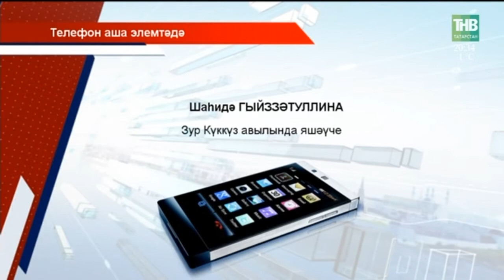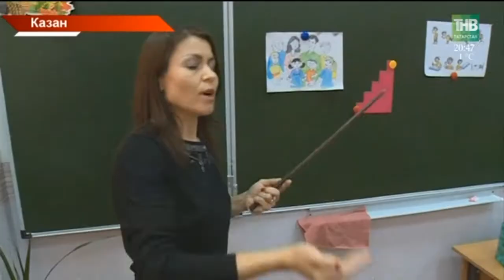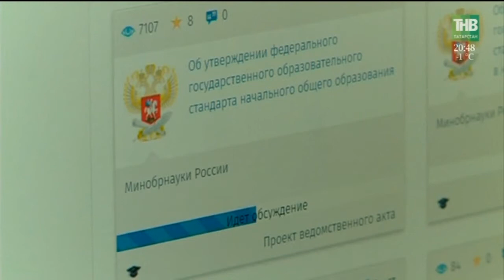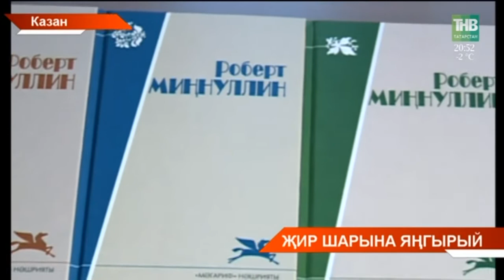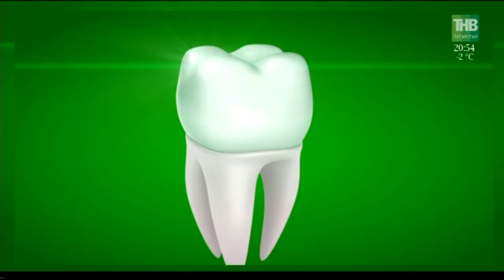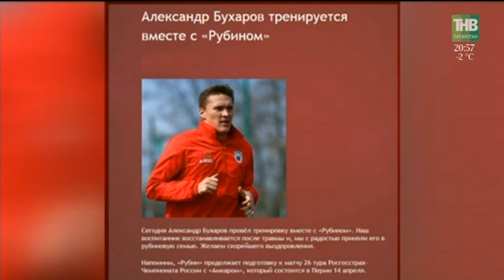Татарстан хәбәрләре 11/04/18 ТНВ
Таяну ноктасы. В эфире: пн, вт, ср, чт - 19:00

7 дней. В эфире: вс - 19:30, 21:30

Координаты:
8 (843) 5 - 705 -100